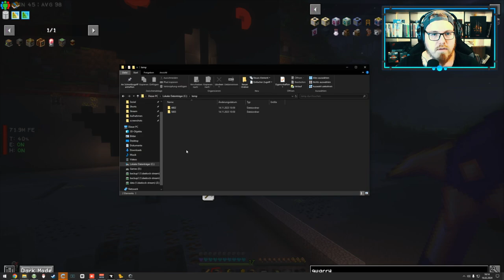JFK Mega - Friedhofsbau 💀 🌍